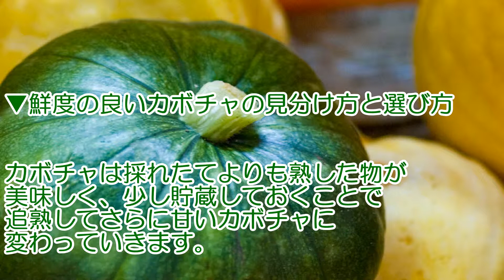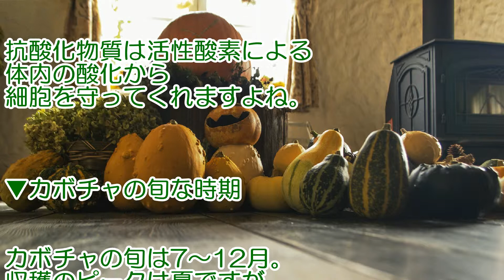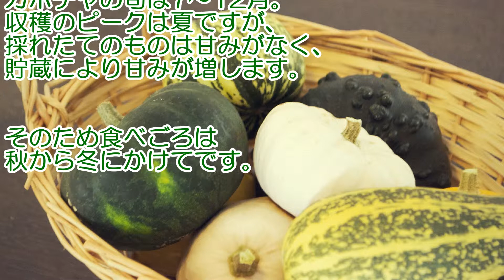新鮮で美味しいカボチャの見分け方と選び方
鮮度のいいカボチャの見分け方と選び方。カボチャの正しい保存方法やカボチャの栄養価、カボチャの美味しい旬な時期などを解説してます。